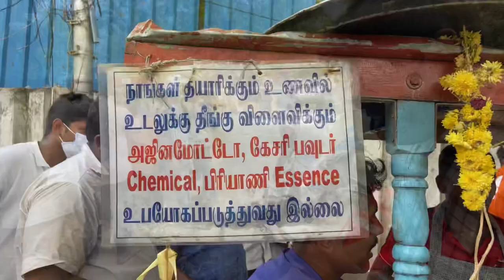70rs Biriyani at T-nagar Chennai & 100rs combo 🤤sama taste vera level oru biriyani#shorts#foodie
This video is my ✨second cheap food vlog of Biriyani at T nagar  chennai chance less taste 👅 biriyani Hates off to the owner of the shop and cooker 👨‍🍳 PV's kandipa try pananum nanaikiravanga  try panuga ...✅✅✅✅🤤✨and support the owner (Youngstar):-karthik 🙏
Shop location📍🧭✅⬇️:-
EXACT LOCATION : THER BIRIYANI 23, Thanikachalam Rd, Parthasarathi Puram, T. Nagar, Chennai
Google map:-13°02'16.0"N 80°14'22.5"E
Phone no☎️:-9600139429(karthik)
Star rating:-5/5
Previous video of my channel:-